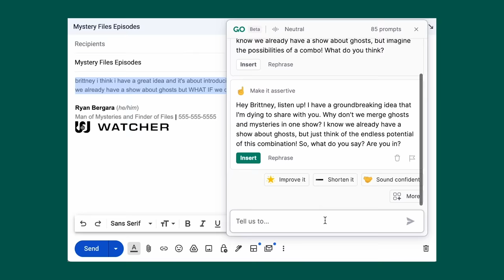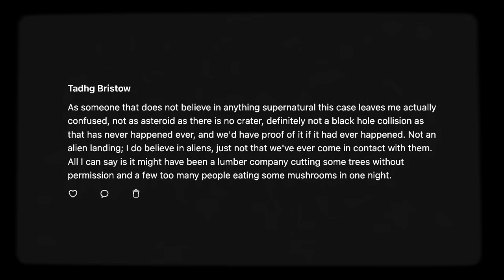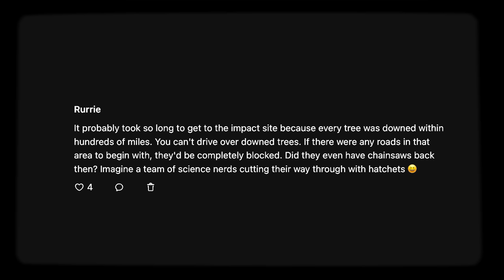Breaking Down The Mysterious Tunguska Explosion • Mystery Files Debrief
HOSTED BY
Shane Madej
Ryan Bergara

DIRECTOR
Annie Jeong

PRODUCER
Brittney Lee

EDITOR
Anthony De Vera

Sound Mixer
Carter Lau

PRODUCTION ASSISTANTS
Brendon Ryu
Violet Rawlings

BRANDED WRITER
Violet Rawlings

Katie LeBlanc

Lizzie Lockard

Sam Young